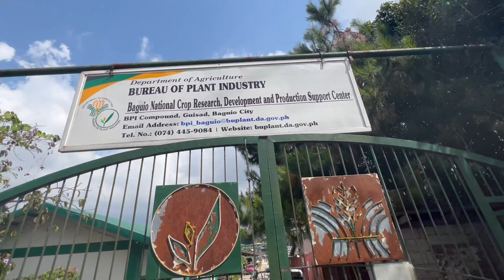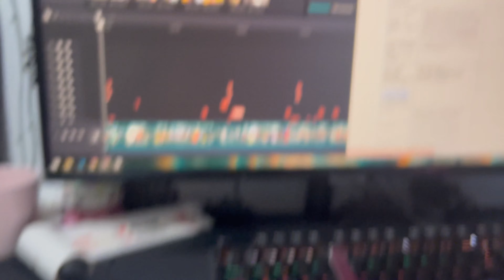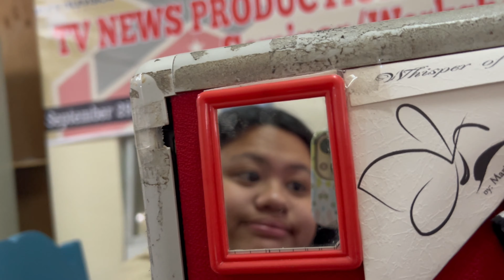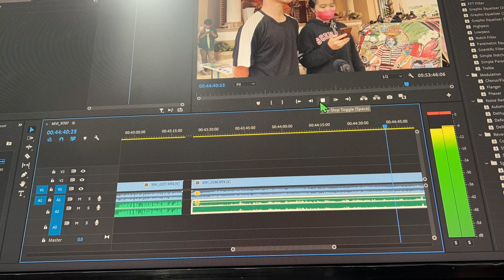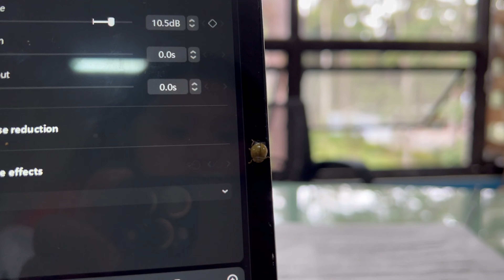A day in a Life of a Comm Intern 7 | NEWSWRITING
Feel free to invite me anywhere! HAHAHAHA!😂
Give me ideeeas po 💜
instagram: rinshaaa_ & rinshots ♥️
Sorry for the foul words hehehehehe😅